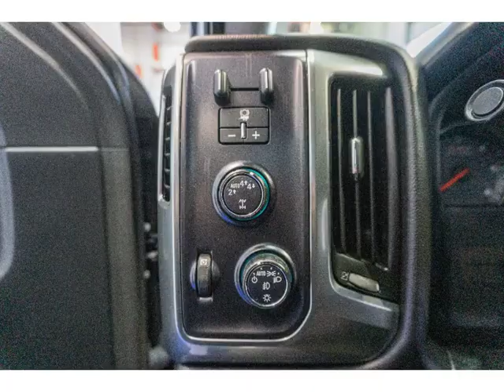2017 Chevrolet Silverado LT | Stock Number: M230163A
Get behind the wheel of this powerful 2017 Chevrolet Silverado 1500! With a V8, 5.3L engine and 4WD drivetrain, this black truck can handle any terrain. Plus, with 50,038 miles and fuel economy of 16 mpg city/22 mpg highway, you can take on long trips with ease. Don't miss out on this opportunity to own a reliable truck.

VIN: 3GCUKREC3HG189088
Stock Number: M230163A